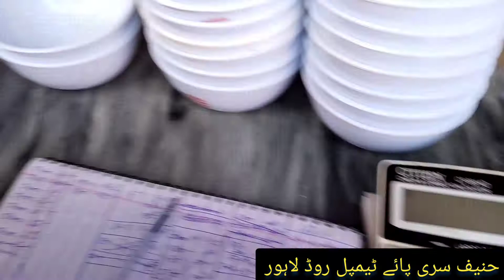Old & Famous Haneef Siri Paye Temple Road Lahore || Haneef Bong and Siri Paye Lahore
Location:
Haneef Siri Paye
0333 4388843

Haneef Siri Paye is the best and Old Siri paye in the Lahore.Their Menu is very good and tasty and gives 100% taste to customer's.

Must Visit one time and gives Feedback about them.

subscribetomychannel to see different cities Foods like Faisalabad,Lahore, Gujranwala, Rawalpindi,Jhelum, Sialkot etc.

Taste: 10/10
Quality:10/10
Cleanliness:10/10